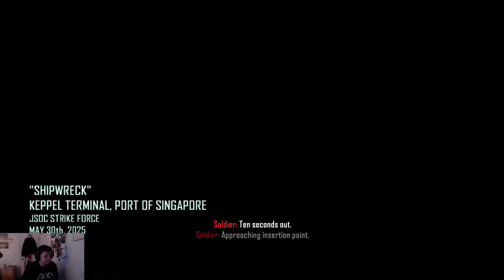Call of Duty: Black Ops 2 - Part 8 | Destroy the Ship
We travel to Singapore in order to destroy a ship which carries massive missiles.